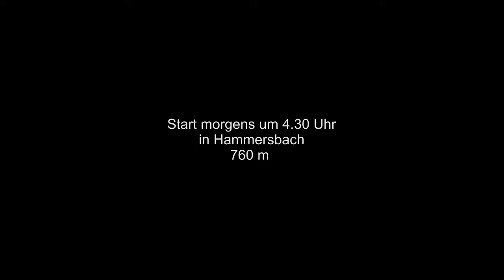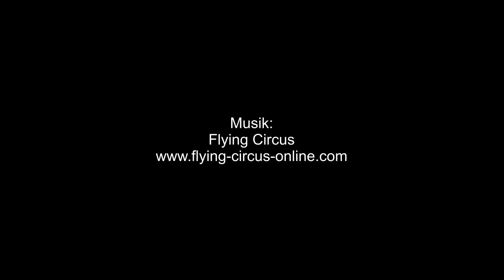2016 08 04 Jubiläumsgrat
Von Hammersbach aus über den Jubiläumsgrat zur Zugspitze. Eine Grat"wanderung" der Extraklasse.